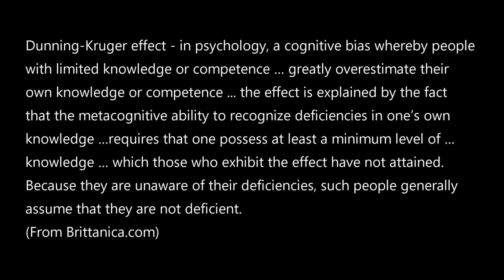The Dunning Kruger effect in action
All the things trump claims to know more about than anyone else